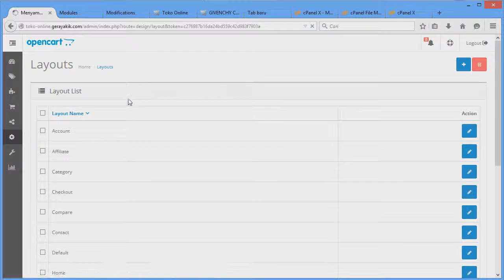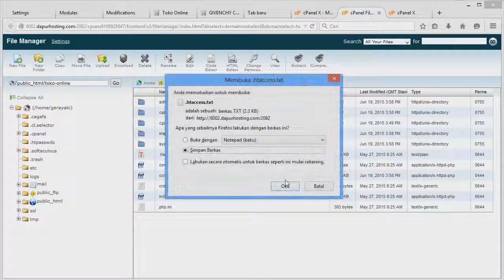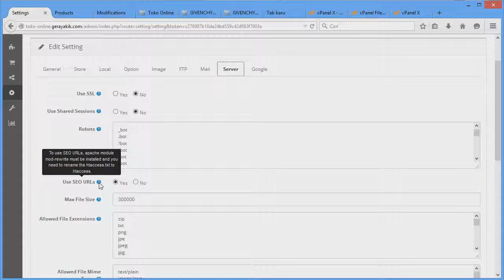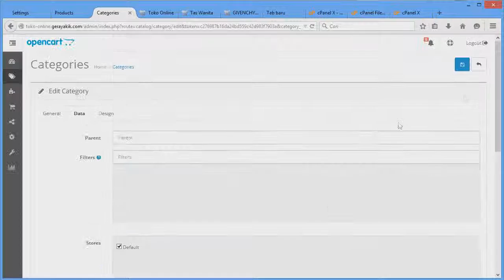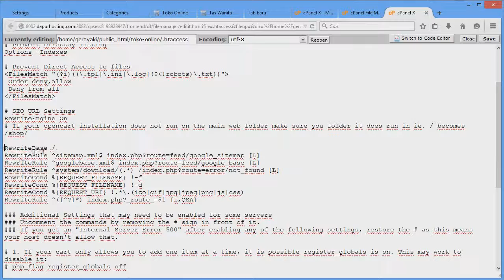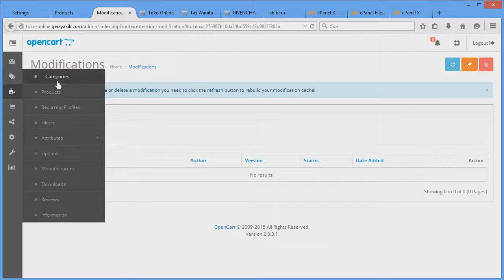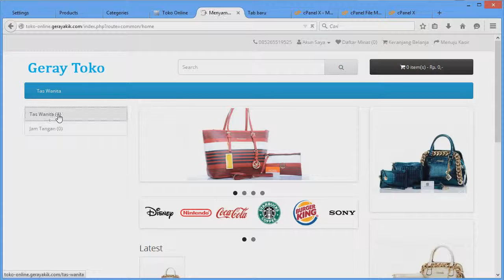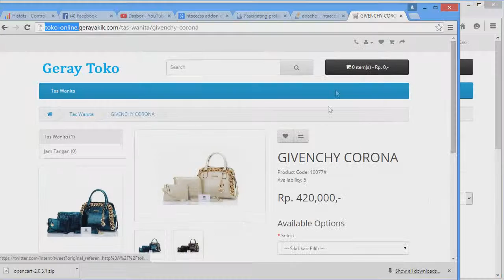Video 9 Membuat Toko Online Sendiri dari Opencart - SEO URL dan mengatasi 404 pada SubDomain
Setting toko online opencart menjadi URL SEO pada domain utama serta mengatur .htaccess pada subdomain ketika terjadi kesalahan 404